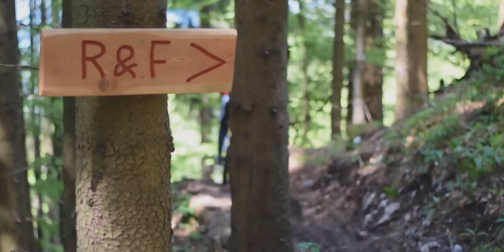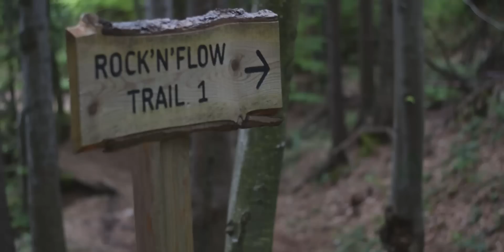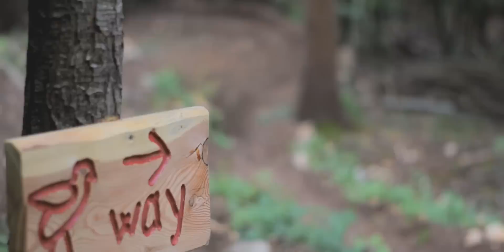Bike Park Krvavec - Rock'n'Flow trail | MTB FILM